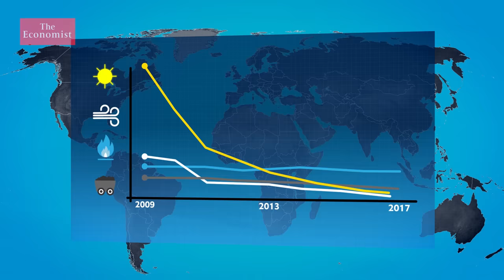How to fuel the future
America, under President Donald Trump, is securing its “energy independence” with oil and gas.  But unlike fossil fuels, renewables will not increase global warming —and China is moving fast.

Oil moves the world around and creates powerful countries. Oil is such a vital commodity that it provoked wars throughout the 20th century. The few countries that produce it, try to keep control of it to ensure its riches stay at home. Those who do not have it, strive to get it.

In the 1930s Saudi Arabia was one of the poorest countries in the world but the discovery of oil transformed it and Saudi Arabia has amassed $515.6 billion in sovereign wealth funds. It has become the linchpin of a powerful cartel that sometimes rations oil to push up prices.

The United States is now the biggest producer of oil and gas owing to its shale revolution. It has tapped abundant reserves through fracking - a technology that uses high-pressure water and sand to fracture rock deep below the ground to extract hydrocarbons. This shale revolution has helped the United States become less dependent on oil imported from Saudi Arabia, Venezuela, Iraq, and other OPEC countries.

More oil and gas on global markets has also benefited the world's energy consumers by pushing down costs. Oil still remains the primary fuel, supplying almost 1/3 of the world's energy but its heyday may soon be over, despite growing demand.

By 2040 the world's global energy use is set to increase by 30 percent. That energy must be much cleaner if the world wants to prevent catastrophic global warming. In the past coal and gas were less expensive than renewable technology but their costs have come down dramatically. There is now a race among some nations to create more efficient renewable technologies to reduce pollution and be more energy self-sufficient.

China is the world's largest consumer of coal and the second largest of oil but it also now leads the world in clean energy. one third of the world's new wind power and solar panels is installed in China, and it sells more electric cars than any other country. The quest for energy self-sufficiency is a big motivation for many countries. China is moving fast, and America under President Donald Trump, is securing its energy independence with oil and gas. But unlike oil and gas renewables will not increase global warming.

The long term transition to clean energy will throw up new global challenges. It will create tensions in unstable parts of the Middle East as oil revenue starts to dry up. Another challenge is that wind and sun are intermittent. renewables may require vast shared electricity grids spanning boarders to make them more efficient. To stop global warming the world needs a huge collaboration over our shared energy future. If we fail, wars over scarce resources could be even worse in the 21st century than in the 20th.